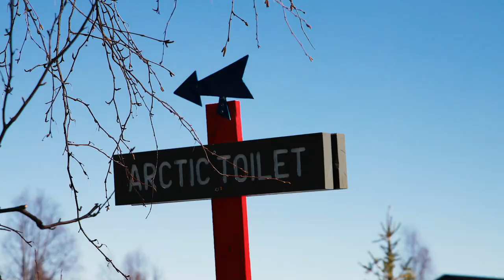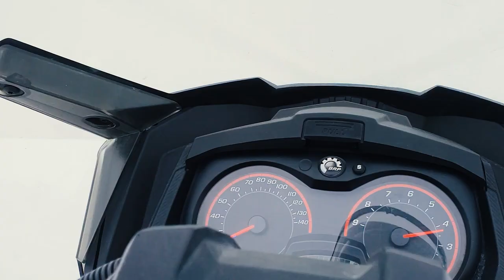How I Went Dog Sledding in the ARCTIC CIRCLE - Lapland Road Trip Finland - Kilpisjarvi Snow Mobile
My favorite trip in Finland by far...Lapland

During my 3 months of work in Finland, the one trip I was looking forward to most was to Lapland. Lapland is the largest and northernmost region in Finland and the Arctic circle crosses Lapland, so polar phenomena such as the midnight sun and polar night as well as northern lights can be seen in Lapland.

In this video we go snowmobiling, dog sledding, snowshoe hiking, and so much more while staying in an awesome iglu.

This trip was one to remember. The best part about it is that I can’t wait to return for the other seasons. I’d love to see Kilpisjarvi during the summer solstice. A lot of first-time experiences happened during this 5 day trip from snow snow show hiking, staying in an igloo, dog sledding, and snowmobiling. I always believed, but now I know that every season has something to offer and I wouldn’t necessarily discount traveling to a place because of extreme weather.

Chipley IG: @chipleymc
Chipley Spotify: Chipley

Afrowanders IG:  @Afrowanders

 @Babe, where's my passport?
 @Habesha Traveler ተጓዥ ሐበሻ
 @Travel Noire ​